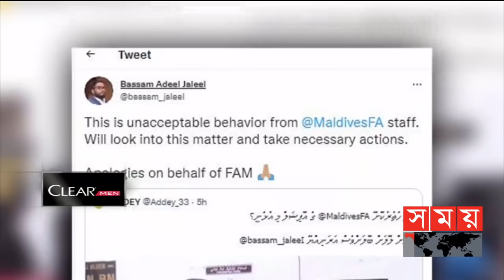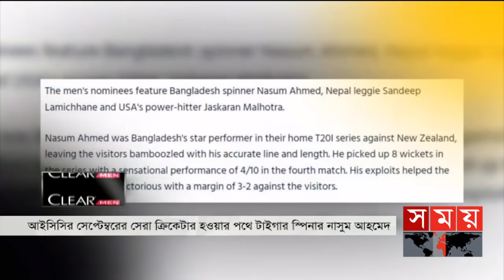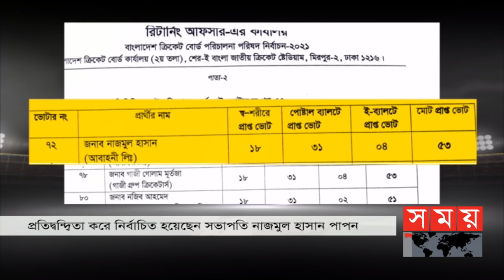খেলার সময় | দুপুর ১টা | ০৭ অক্টোবর ২০২১ | Somoy tv Bulletin 1pm | Latest Bangladeshi News